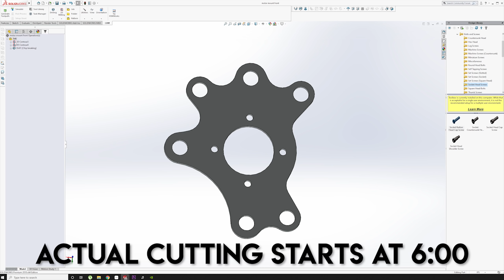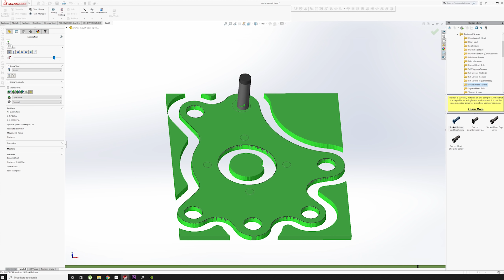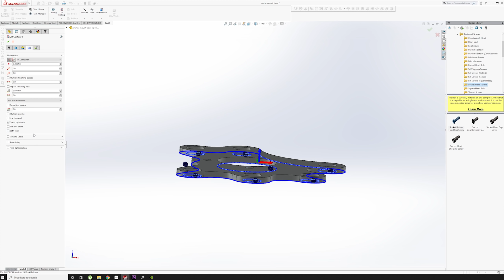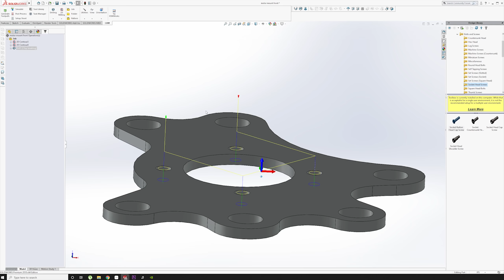Slotting Aluminum with CNC Router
I need to prototype some motor brackets, so I'm figuring out the best speeds and feeds for slotting, so I can make quick adapter plates with minimal machining time.  I use single flute end mills for fast cutting and good chip evacuation.

Onsrud 63-620 1/4"

00:00 Intro
00:34 CAM/CAD Discussion
04:48 Workholding
05:58 First Cuts
07:21 Drilling
07:45 Removing the Part
08:23 Finished Parts
09:46 Start to Finish Cutting